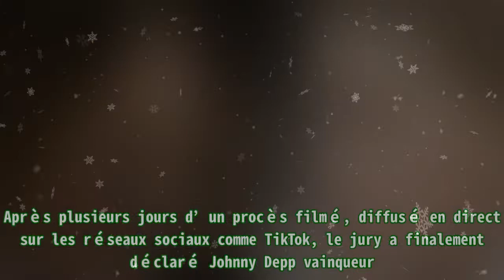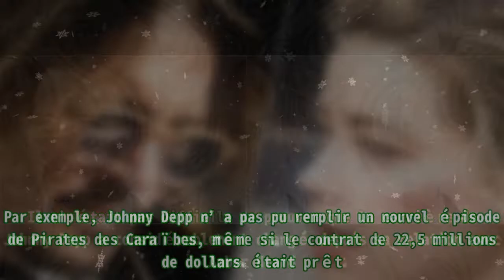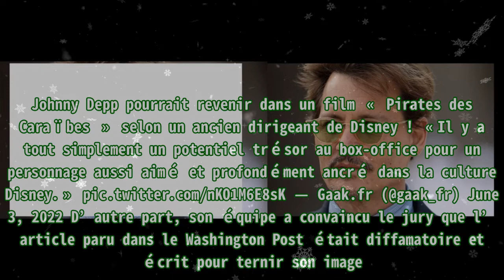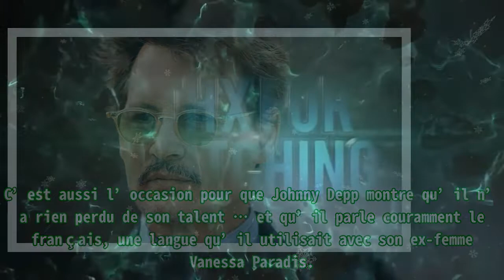Johnny Depp : Son retour au cinéma après son procès !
,johnny depp innocent,johnny amber,proces johnny depp amber heard francais,procès johnny depp,johnny depp proces

Johnny Depp : Son retour au cinéma après son procès ! Johnny Depp décide de porter plainte pour diffamation et réclame 50 millions de dollars. Il considère que cet article a fait de lui une persona